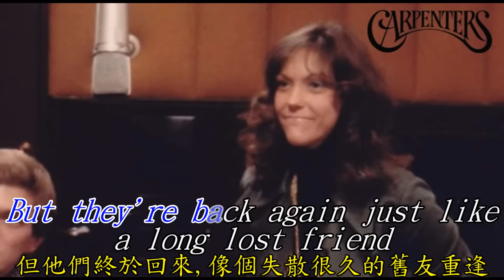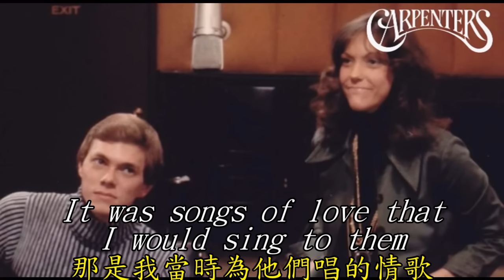《Yesterday Once More》《昨日重現》英文歌中文譯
《Yesterday Once More》《昨日重現》發行1973年5月,作曲詞:(Richard Carpenter)演唱者:(木匠兄妹合唱團) .有人曾經說 "相當好聽的歌曲,隨着年代的久遠,更讓人体會出歌詞的內容,一切都會離你而去,一個人一輩子離不開你的就是你腦海中的記憶,因此更加珍惜你記憶中每一個片刻". kylee